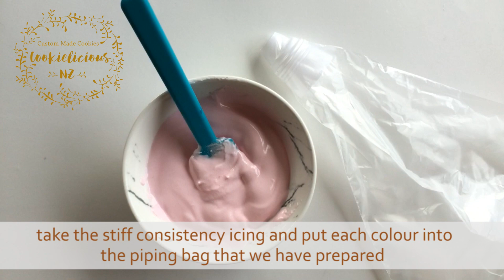How to Create Cute PASTEL RAINBOW SWIRL Snail Cookies - ColorSwirl 3-Color Coupler Tutorial!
Hey Sweet Peeps,

I have been wanting to do this color swirl tutorial for the longest time! I'm so happy to finally get to share this with you. As you may already know, I love pastel colours and this cute little snail is a perfect demonstration on how you can use the 3-color coupler to create perfect pastel rainbow! 💜💙💚💛

I think they are also known as Russian Nozzle Piping Converter 3 colors, but I like to call them the colour swirl technique as the swirl is so soothing to create and the result is so gorgeous! I'm so in love with these!! 😍💕

Learn how to make these beautiful multi-coloured Rainbow Frosting Swirls for your beautiful creations! It can be used for Cookies, cupcakes, cakes and anything else you want! They are simple and effective, and best of all the colors can be changed to suit any theme, it doesn't have to be pastel like mine. you can use bold colors to create gorgeous rainbow too!

If like this video please leave a thumbs-up and I invite you to SUBSCRIBE to my channel as it is through your support that I will able to make more videos. THANK YOU SO MUCH 😘

Snail cookie cutter:

Mini 5 petal flower cutter:

Color Swirl 3-Color Coupler Set (includes 1M Piping Tip):

If you already have the 1M tip, here is a link just for the 3-colour coupler:
ColorSwirl 3 Color Coupler:

And here is the link just for the piping tip:
1M Open Star Piping Tip:

Scribe tool: from Scribes by Vivid Sister

Rainbow dust edible pen in Chocolate Brown:

Tipless piping bag:

PME tip#1.5:

PME Writing Tip Set of 3 (Tip#1, #1.5 & #2):

Small Detail Round Artist Brushes:

White Nonpareils:

Edible glitter/sparkle dust (optional):

OR

Rolkem Gold lustre dust:

OR,
here is another option from Amazon (I have both and they are both great for decorating):

Cookie Turntable:

Note: Some of the links above are “affiliate links”, which means that if you click on the link and purchase the item, I will receive a very small commission from the sale at no additional cost to you. This support helps me continue to be able to make video tutorials. I hope you will find this useful and rest assured that I only provide the links to products that I use personally and feel comfortable recommending.